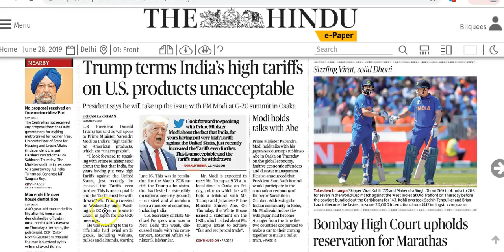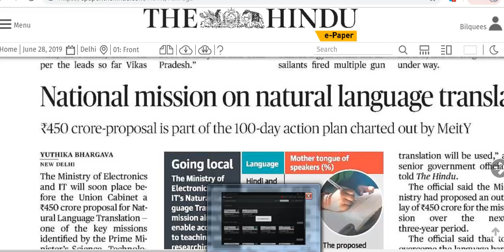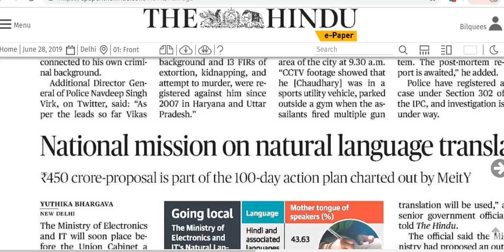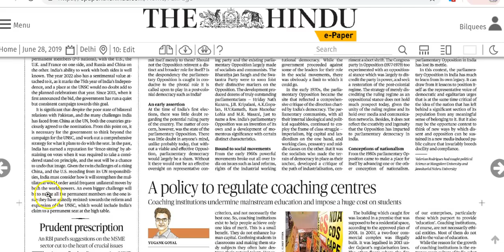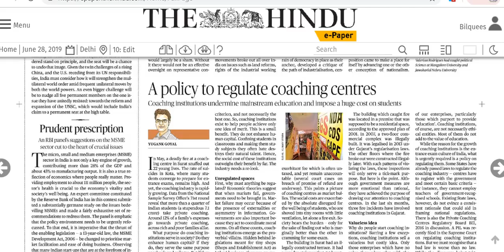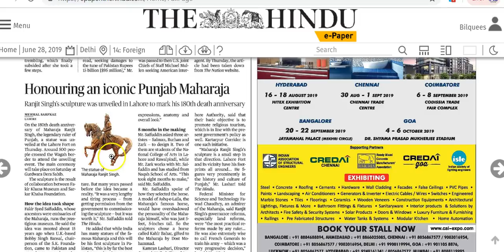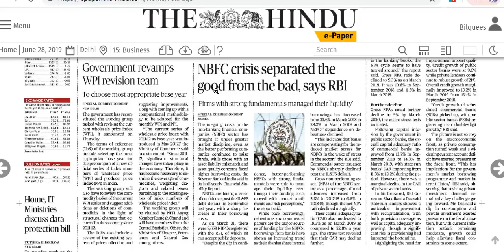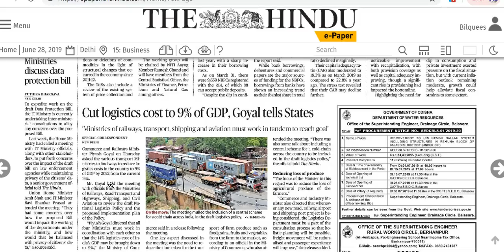IAS Daily Current Affairs | The Hindu Analysis by Mrs Bilquees Khatri (28 June 2019)